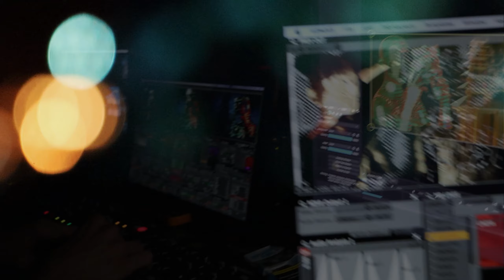Mo:Dem Festival 2019 - Aftermovie by Momx Visual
[ Music ]
Granjurema | Elowinz | Parvati Records

[Video/Editing]
Camera: Momx Visual |  Tas Visuals | DeltaProcess
Camera/Edit: Momx Visual
Drone: Crodrone - Zračni Alex
Timelapse: Prismatic Motion